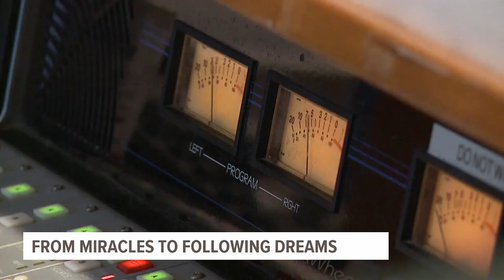'Seeing the power of what a voice can do' | WQXA 105.7 THE X hosts 'Pay 4 Play' to support Penn Stat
WQXA 105.7 THE X is hosting their 18th annual 'Pay 4 Play' fundraiser to support the Children's Miracle Network at Penn State Health Children’s Hospital